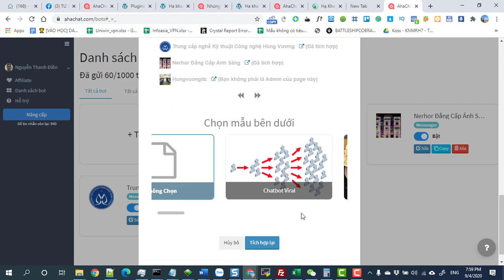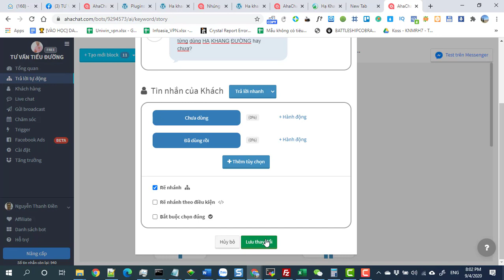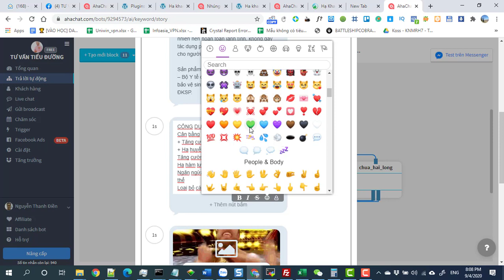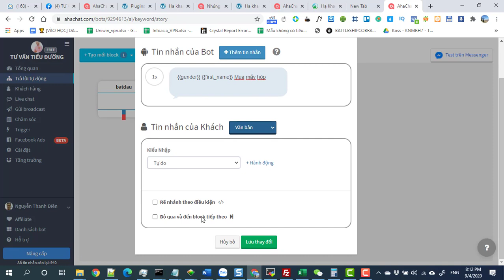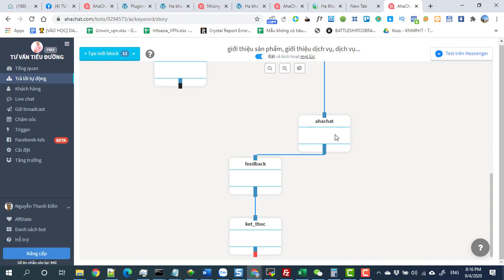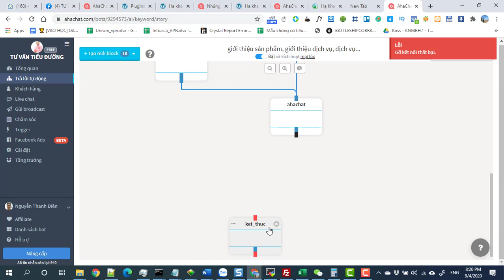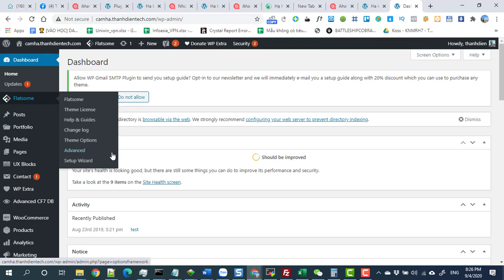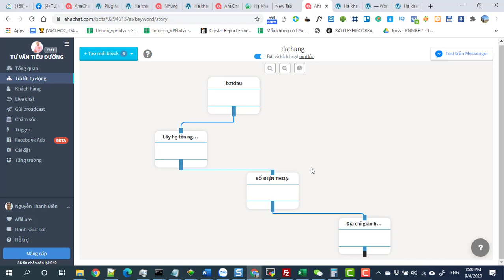Hướng dẫn Tạo chatbot ahachat tự động trả lời khách hàng hoàn chỉnh tích hợp vào website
Tạo bot bằng kéo thả, tự động inbox, tự động comment, gửi tin nhắn hàng loạt. Ko giới hạn page, tính năng, khách hàng. Đặc biệt tạo bot viral chỉ trong 5 phút.